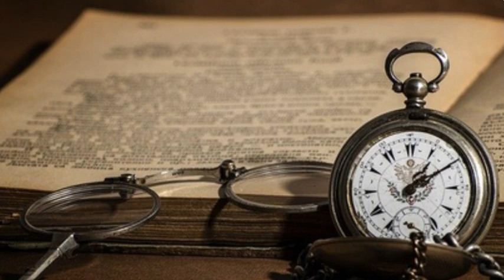Vlera e diturisë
Njeriut i shtohet çdoherë liria atëherë kur i shtohet dituria